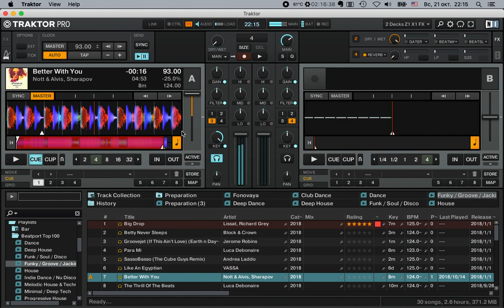Traktor Pro 3 vs. Traktor Pro 2 – Key & Stretching side by side comparison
Сравнение алгоритмов стретчинга в Traktor Pro 2 с новым Elastique 3 в Traktor Pro 3. Если хотите понять разницу в звучании бочки, то слушать лучше в наушниках или на колонках, способных воспроизводить басы.